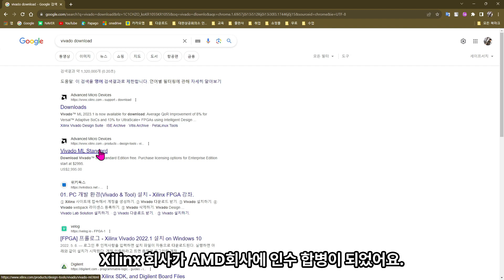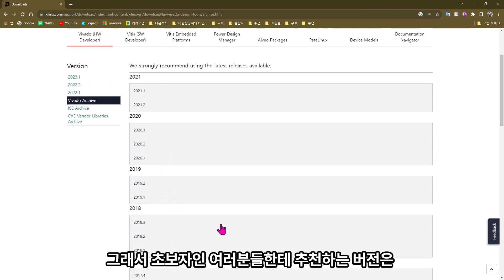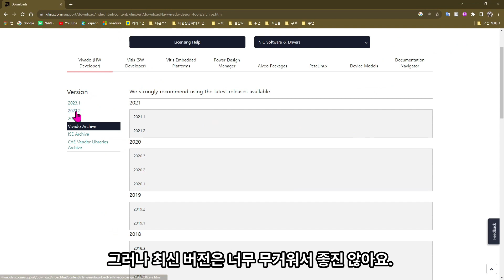[SUB] 0. verilog 초보자에게 vivado 어떤 버전을 사용하는게 좋을까? [시스템 반도체 설계 기초 교육]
대한상공회의소 서울기술교육센터 시스템반도체 설계 교육 내용입니다.

Xilinx FPGA를 활용하여 VerilogHDL 교육 내용입니다.
기초부터 실무 활용까지 Full Course로 교육을 하고 있습니다.

. 조합회로
. 순차회로
. FSM(Finite State Machine)
. 각종 컨트롤 칩 설계
. AMBA BUS (AHB, APB, AXI)
. SoC Peripheral 설계
. Low Level C언어
. 32bit RISC-V CPU 설계
. VGA Display Controller 설계
. Camera Image Controller 설계